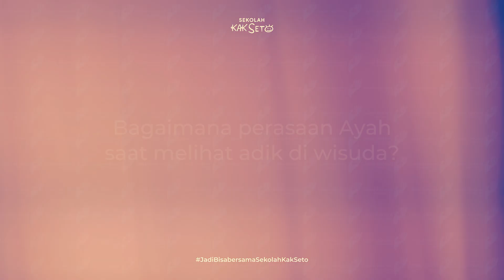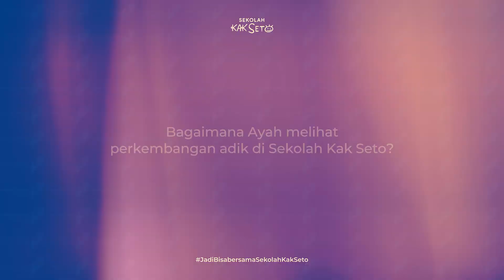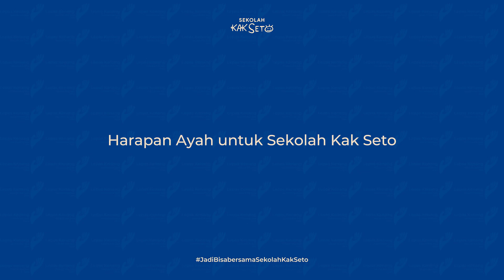Lepas Kenang Sekolah Kak Seto 2024: Testimoni Orang Tua "Bapak Ust. Erick Yusuf"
Pada kegiatan Lepas Kenang Sekolah Kak Seto 2024
Pada tahun ini Sekolah Kak Seto kembali mengadakan Lepas Kenang secara tatap muka dari jenjang SD, SMP dan SMA.

Dalam acara Lepas Kenang Sekolah Kak Seto 2024 ini selain para peserta didik siap menyambut perjalanan belajar yang menyenangkan diSekolahKakSeto para orang tua juga menyampaikan kesan dan pesan yang penuh haru selama mempercayakan putra putri tercintanya belajar
JadiBisa semakin siap menikmati pengalaman belajar menyenangkan di tahun ajaran berikutnya